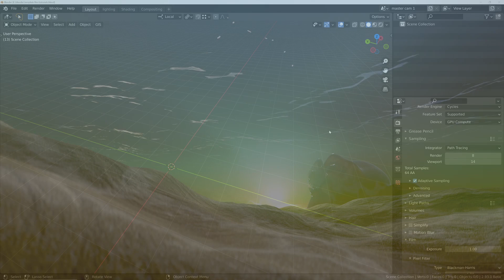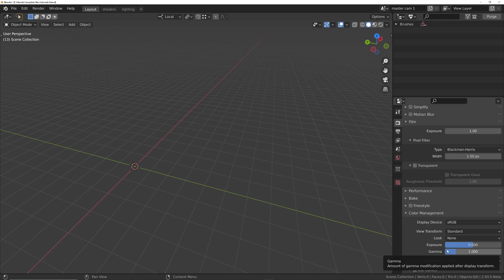Animated Disney Style Underwater Blender Tutorial Part 1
In this 7 part Blender tutorial we'll create a Disney style underwater animation that runs in real-time using the EEVEE render engine.  Other parts currently being processed by Youtube (taking longer than usual)

You can also download the full scene file for both versions, including assets and shaders from:

Topics Covered:

Animated ocean surface (not ocean modifier)
Animated Caustics
Animated Volume Shader
Lighting
Rendering
Modifiers
procedural sand material
Shader Groups
Custom Workspaces
Drivers/Expressions
Graph editor
Colour correction and effects in Blender's compositor.